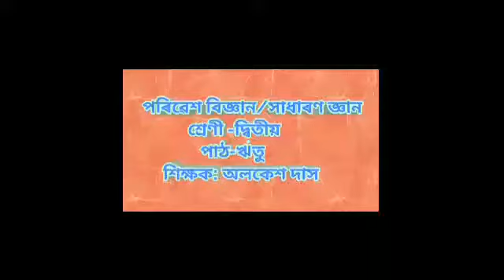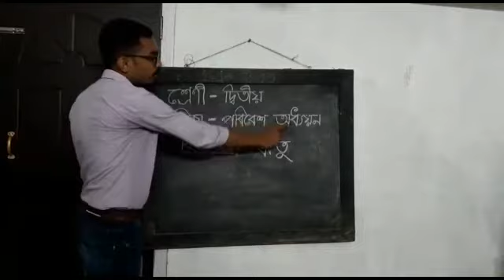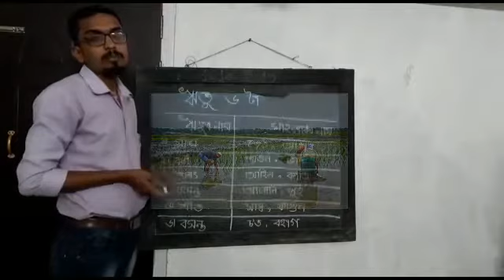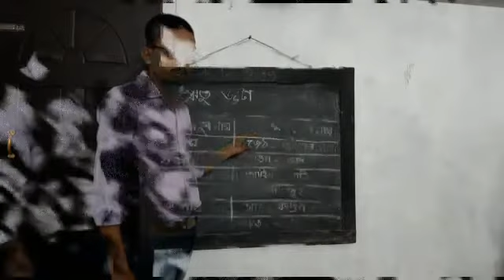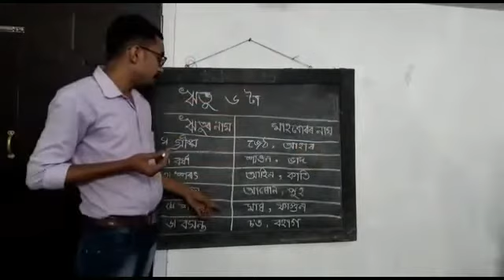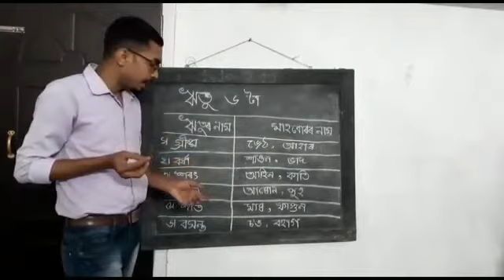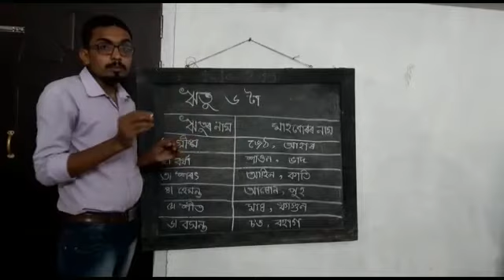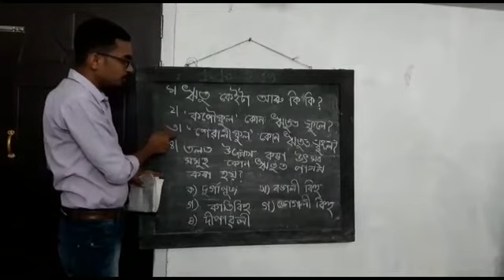Class II,EVS by Alakesh Das